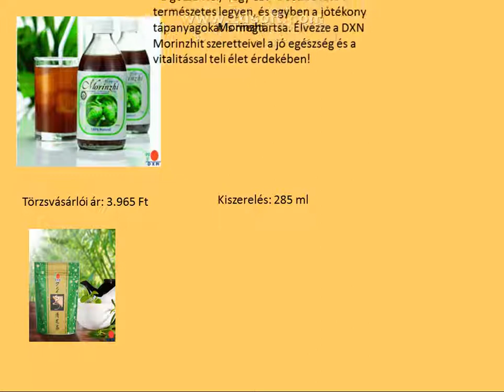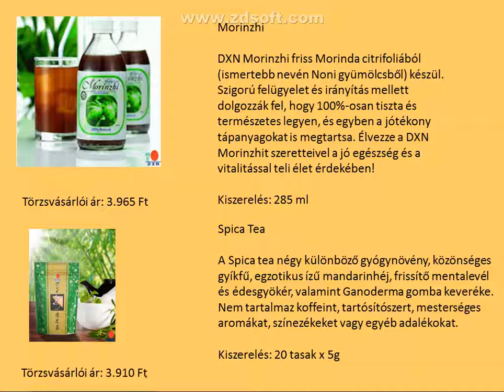Karácsonyi dal Ó zöld fenyő